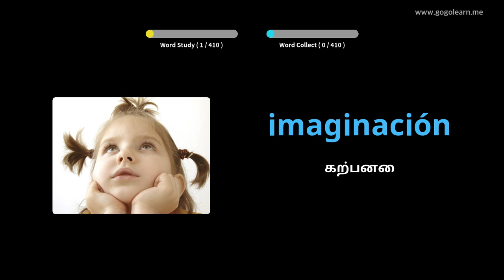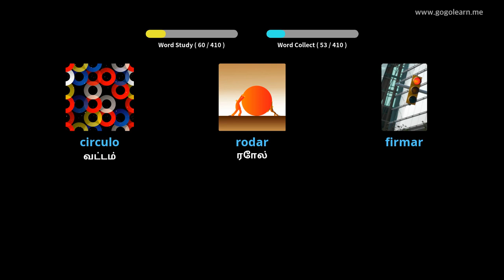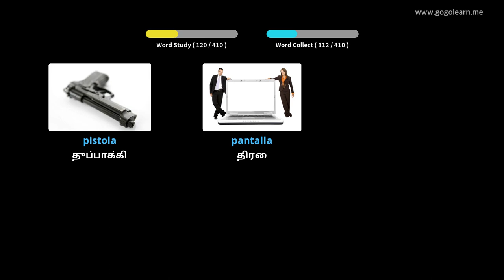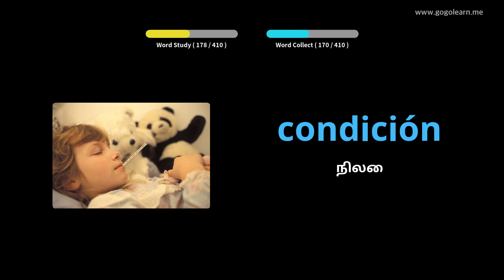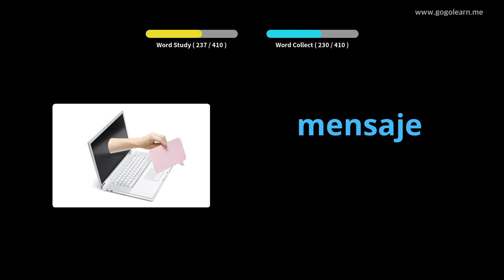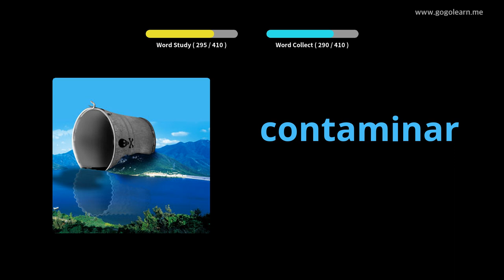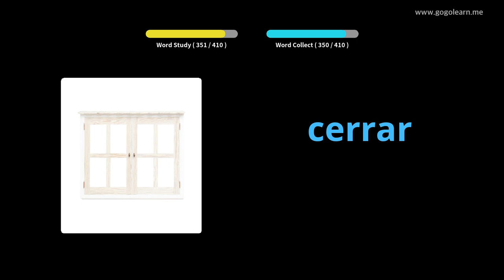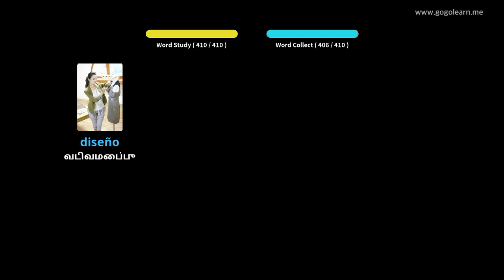ஸ்பானிஷ் சொல்லகராதி மேல்நிலைப் பள்ளி 3 |Golearn